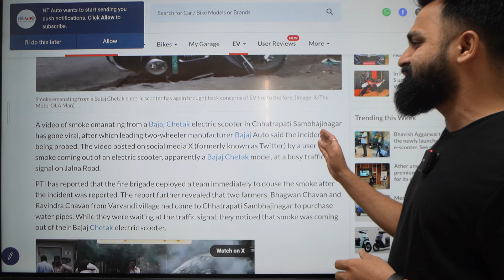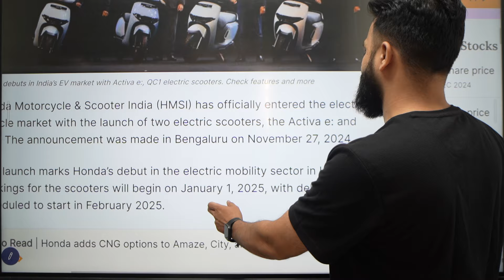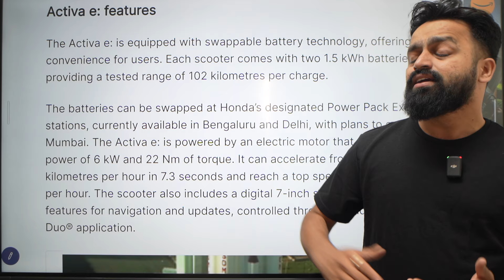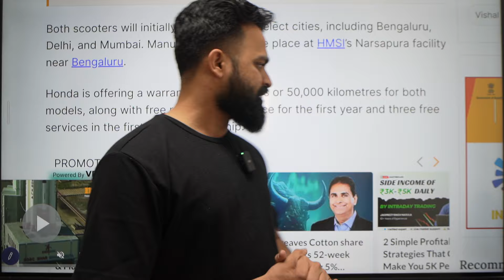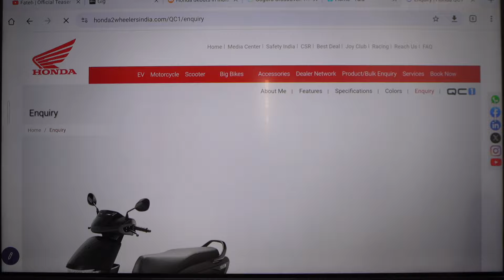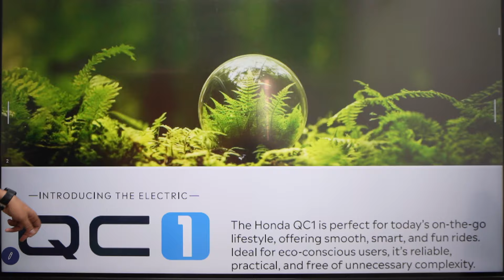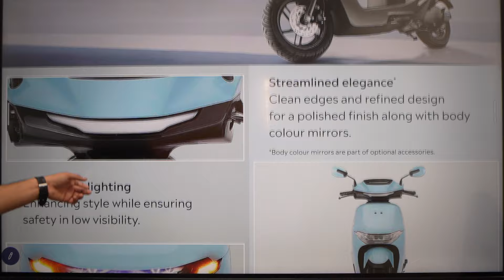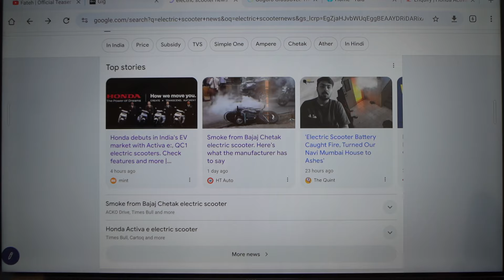2025 Honda Electric Scooter | Activa E | TVS now in Sri Lanka | PVJ Educational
2025 Honda Electric Scooter | Activa E | TVS now in Sri Lanka | PVJ Educational

Regards,
PVJ